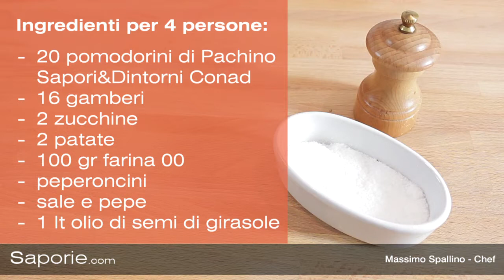Saporie.com - Fish and chips con pomodorini di Pachino Saporie&Dintorni Conad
Chef Massimo Spallino